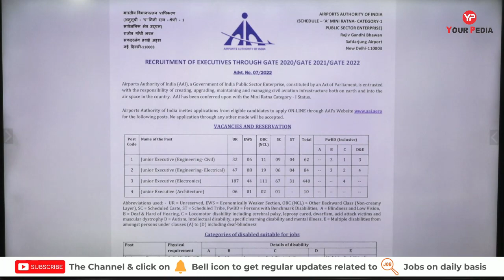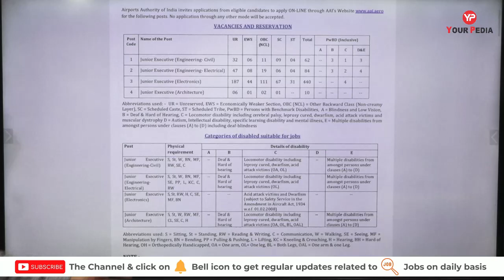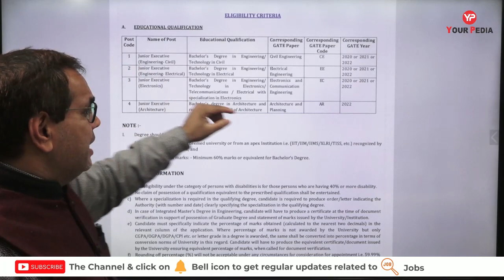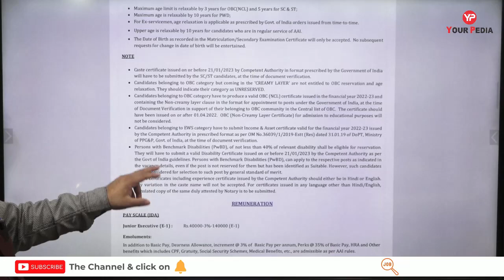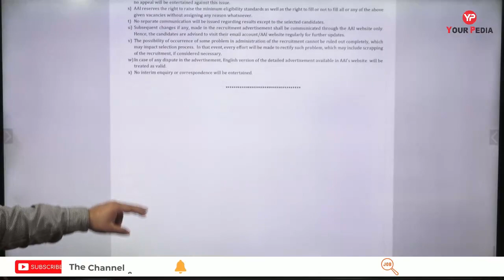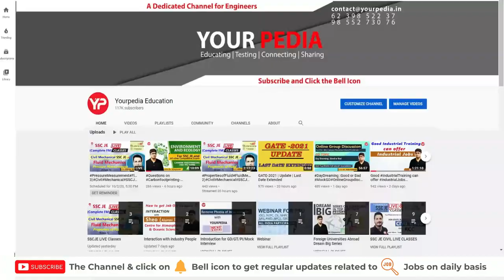Bumper Vacancies | AAI Recruitment of Engineers via GATE Exam | Total Post 596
AAI Announces recruitment of Engineers via GATE Exam | Total Post 596